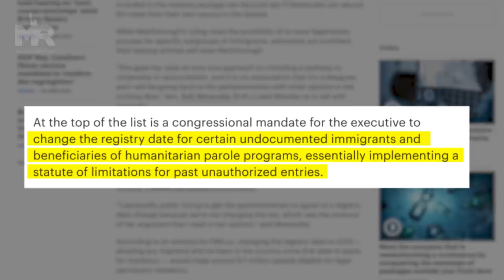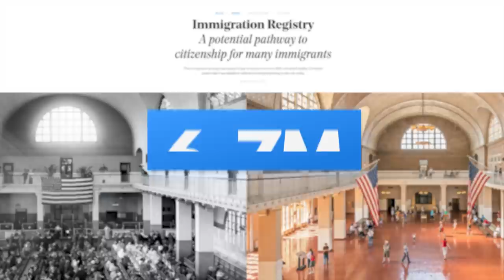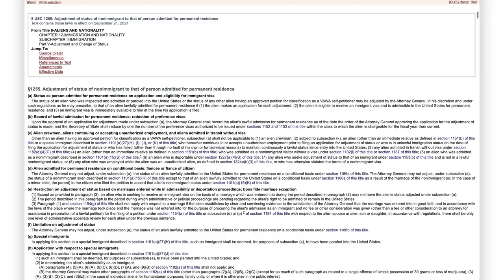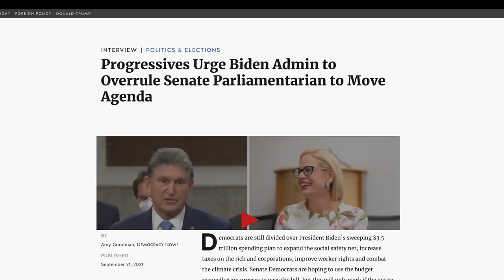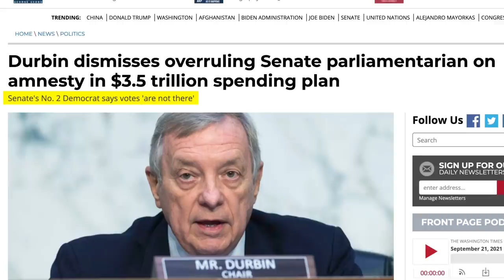BREAKING: Democrats have THREE new plans!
Senate Democrats have come up with several options for “Plan B” after Senate Parliamentarian Elizabeth MacDonough rejected their Pathway To Citizenship immigration provisions in the budget reconciliation bill. The three primary options include updating the immigration registry, updating Section 245(i) of the Immigration and Nationality Act, and giving undoumented immigrants a “recognized status.” At the same time, progressives and immigration advocates are calling for Senate Democrats to overrule the parliamentarian or fire her.

0:00 Plan B
0:28 Immigration Registry
1:57 Section 245(i)
2:41 Recognized Status
3:19 Overruling the Parliamentarian